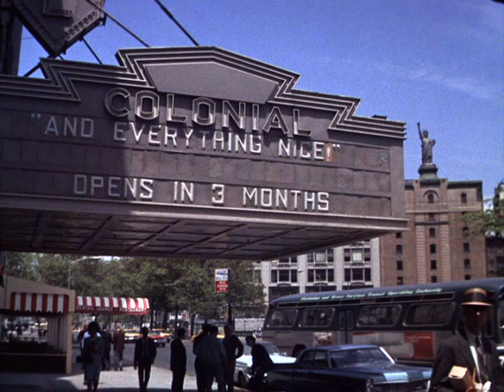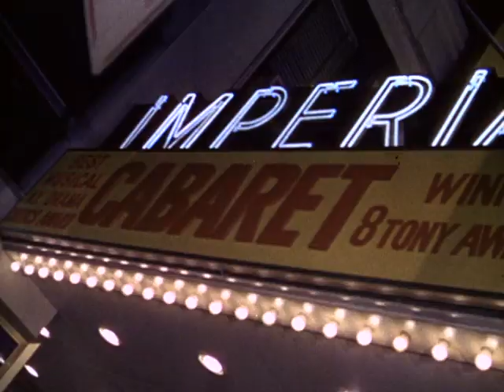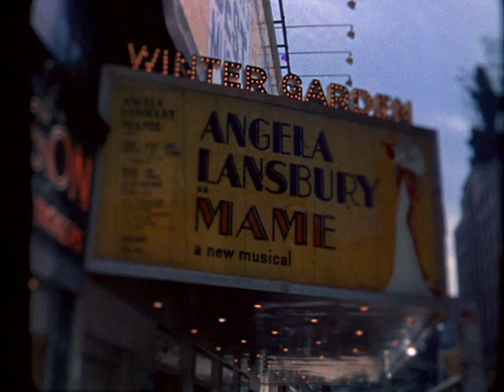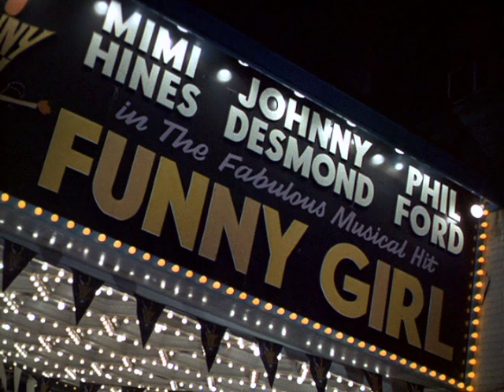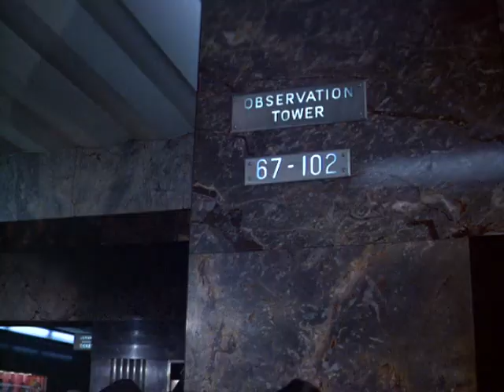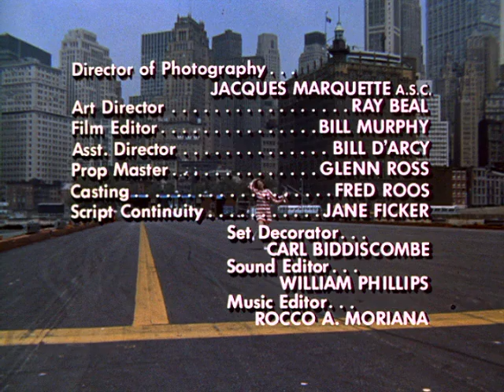That Girl - Season 2, Episode 6 - Absence Makes the Heart Grow Nervous - Full Episode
Before Ann goes to Philadelphia for a play that's making a nationwide tour, Donald tries to show her a good time by giving her a night on the town...and another night...and another night...